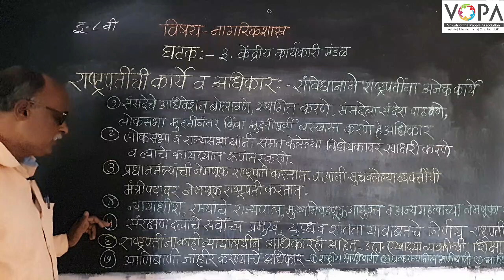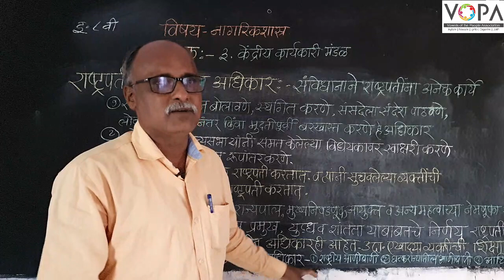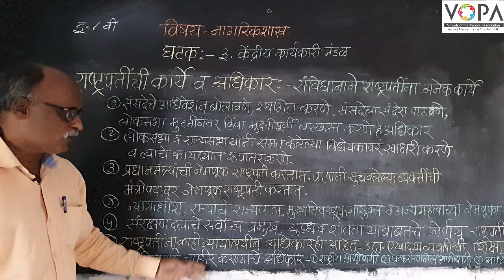८ वी | नागरिकशास्त्र | एन.एम. एम.एस | केंद्रीय कार्यकारी मंडळ | राष्ट्रपतींची कार्ये व अधिकार | V5